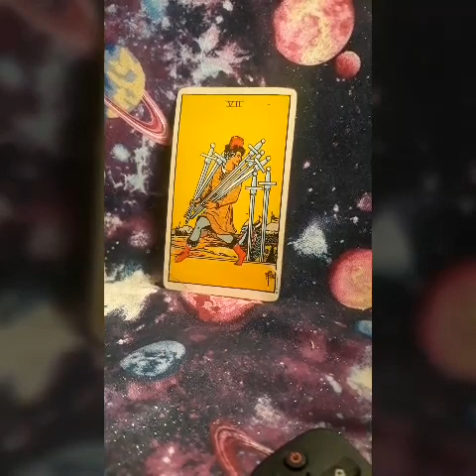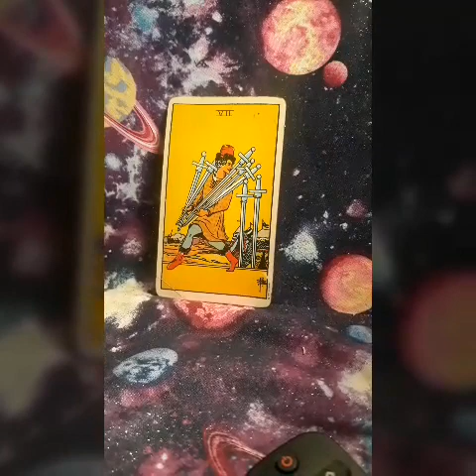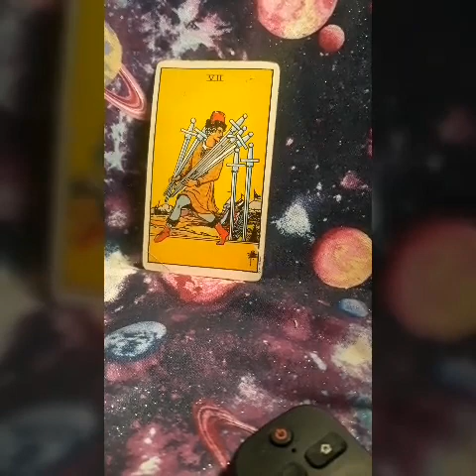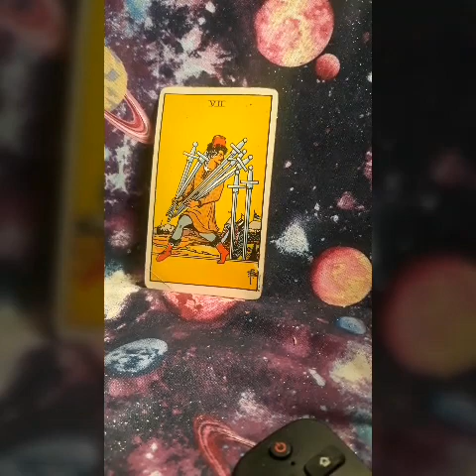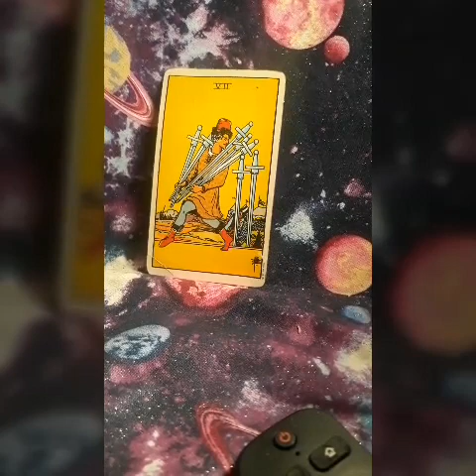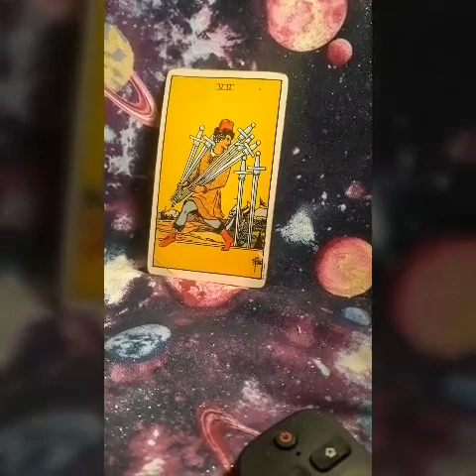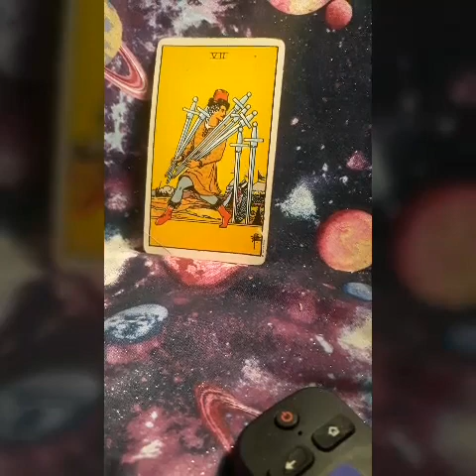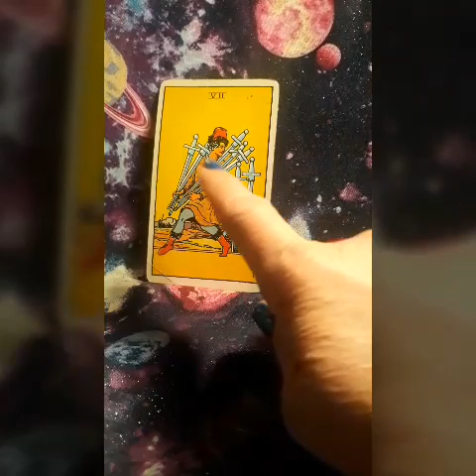MADISON BELL VIDEOS/ ADDRESSING THE BAD COMMENTS